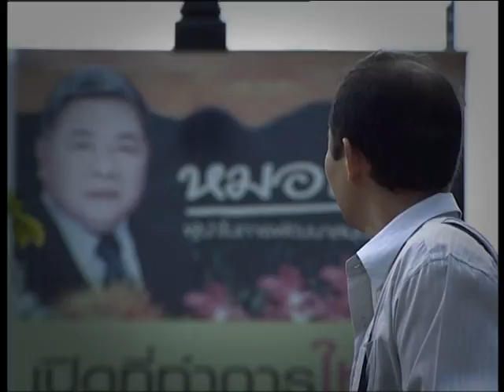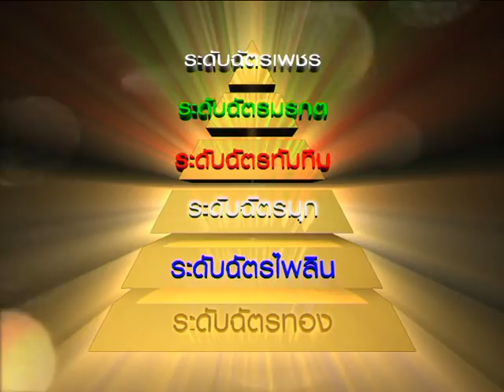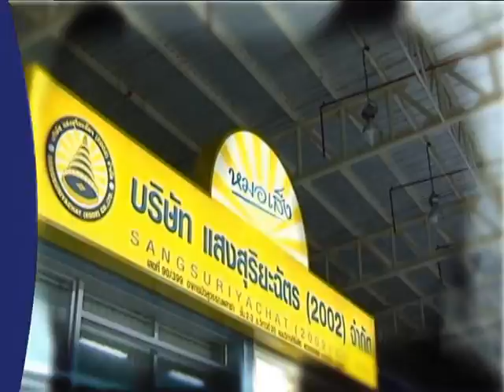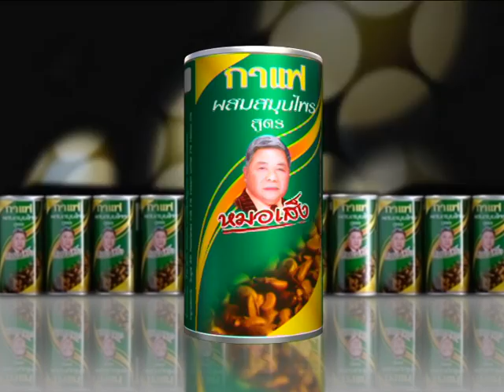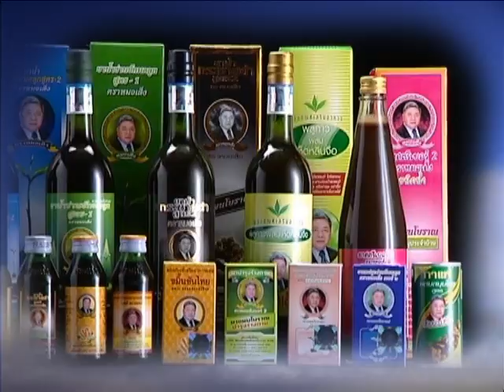ก้าวแห่งชีวิตกับหมอเส็ง